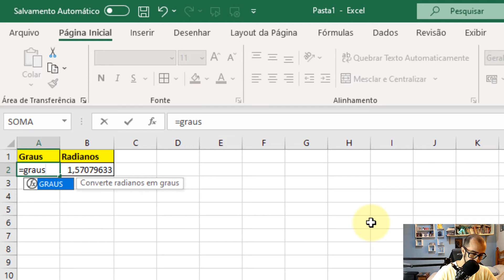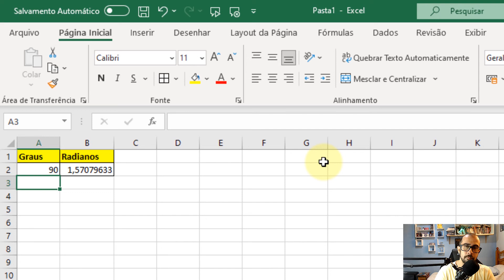Excel - Graus: RADIANOS PARA GRAUS. Aprenda a converter radianos para graus de forma fácil.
Graus: Aprenda a converter radianos em graus no Excel, de forma rápida e fácil.
Partes:
00:00:00 Vinheta
00:00:12 Introdução ao tema
00:00:34 Convertendo Radianos em Graus
00:01:10 Finalizando
00:01:22 Tela final